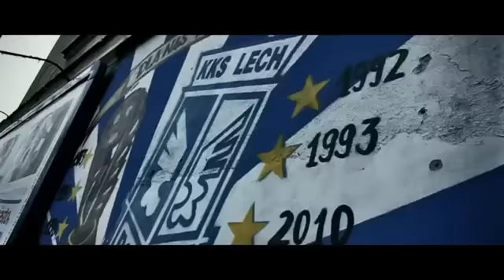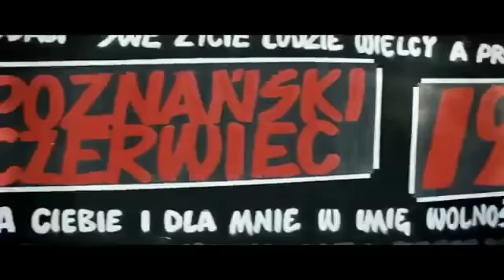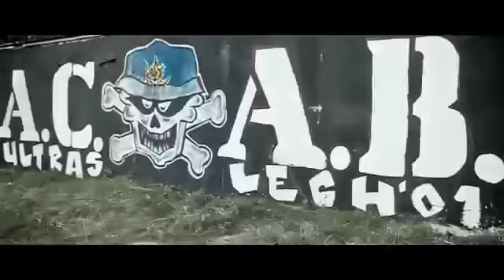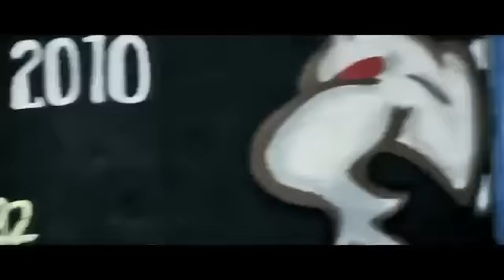Lech Poznan Rap (Fanatycy Kolejorza)